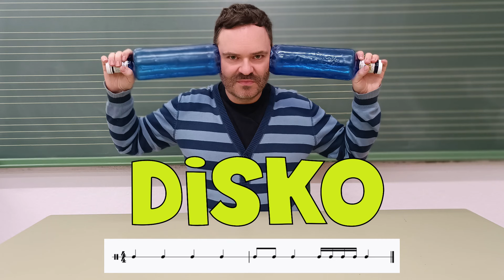JUEGO CON BOTELLAS. EDUCACIÓN MUSICAL.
En este vídeo te traigo un juego musical con botellas con una música muy pegadiza.